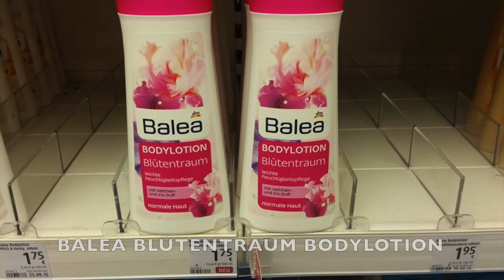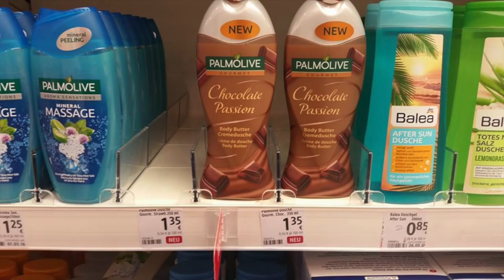DM NEUHEITEN AUGUST 2016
ich habe mich im DM etwas umgesehen und einige Neuheiten entdeckt.

Weitere Videos

oder

oder